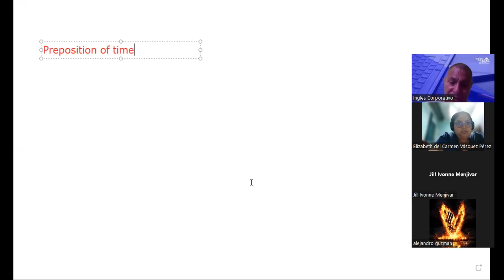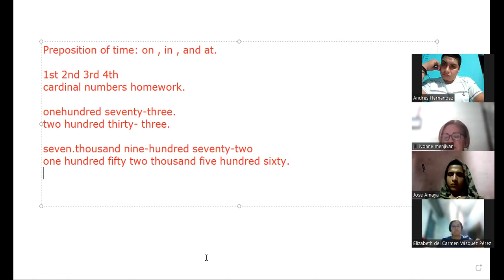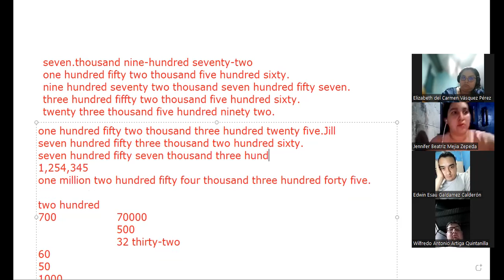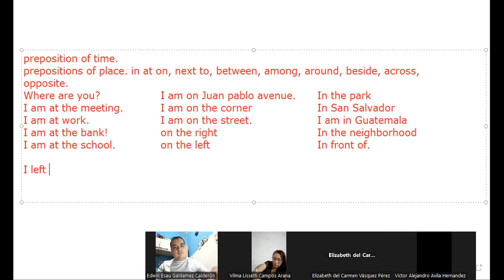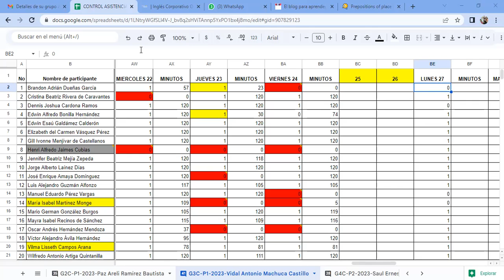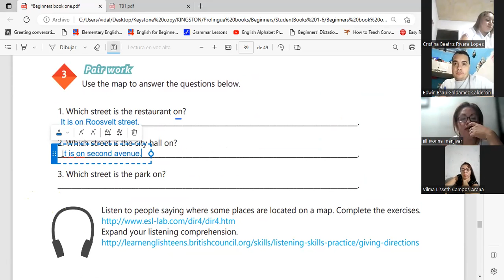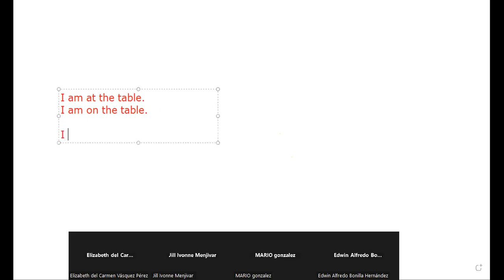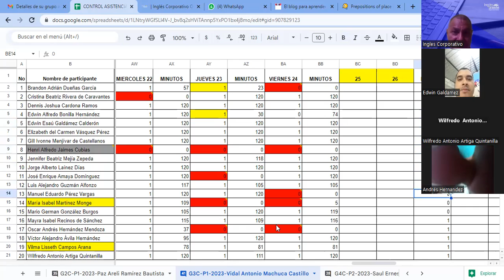Sesion 16-27-3-2023-29750-8048-0031/2023-Machuca-How to use prepositions of place.